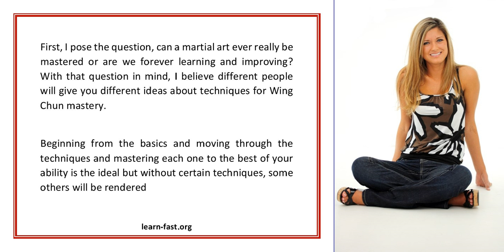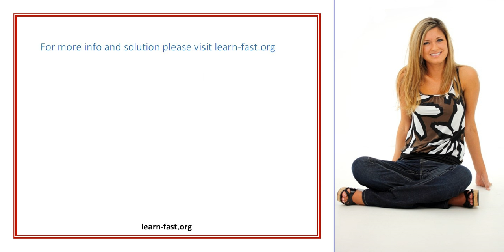Techniques That A Wing Chun Practitioner Should Learn In His Quest For Mastery Of The Art